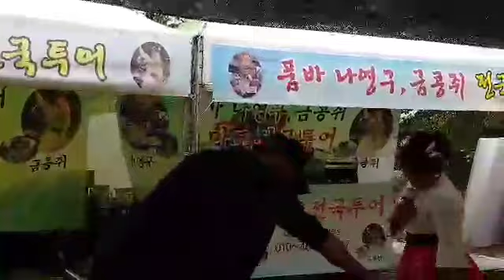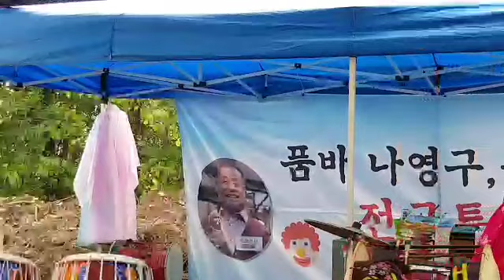월매 품바님 경주 신라문화제 낮공연